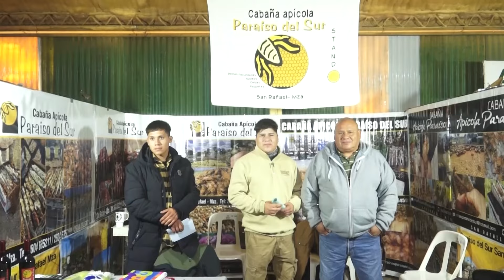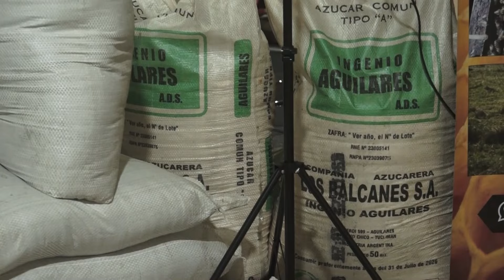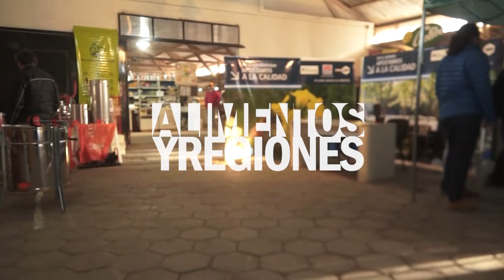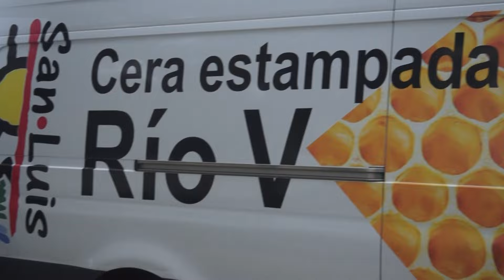Expomiel Azul 2024 - Alimentos y Regiones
Visitamos Expomiel Azul 2024, donde conversamos con algunos importantes referentes de la apicultura y provedores de insumos y equipamiento.